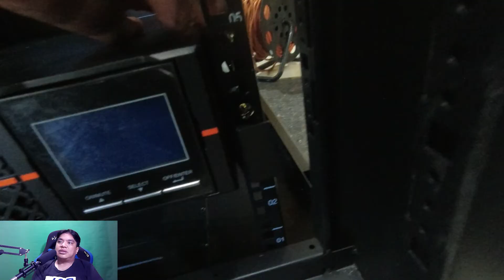Unboxing Vertiv Liebert GXT RT+ 3kVA UPS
Unboxing Vertiv Liebert GXT RT+ 3kVA, 3kVA UPS, Quality UPS, Vertiv Liebert GXT RT+ 3kVA, Vertiv Liebert GXT RT+ 3kVA UPS, Recommended UPS for Network Room, UPS for Network Room

A channel featuring anything that I can capture through my shutter.